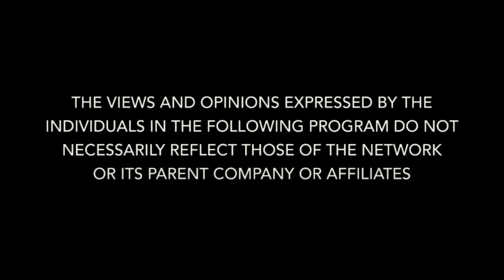The Reality of Colonizing the Moons of the Gas Giants… We have Few Options!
Watch "The Phenomena Files" with Jonny Enoch Only at 4BK.tv